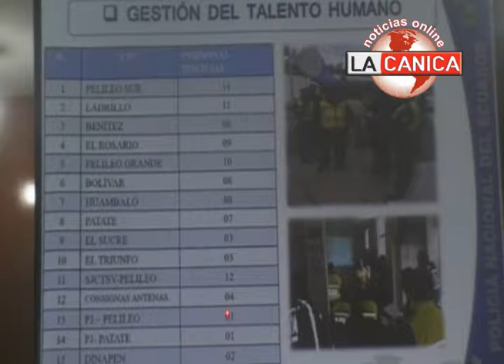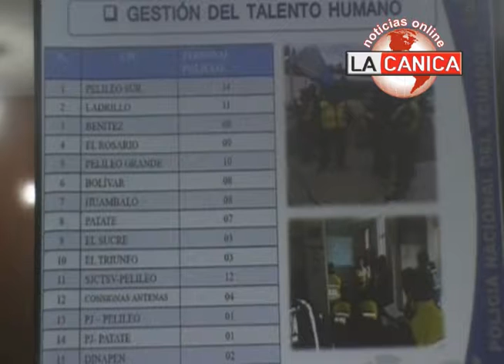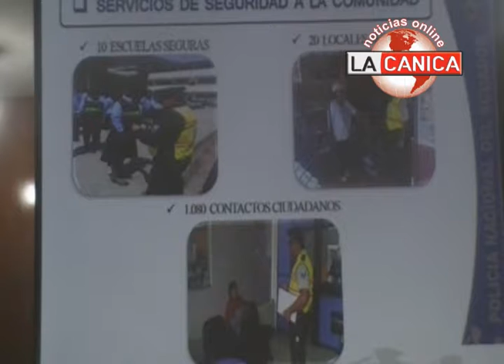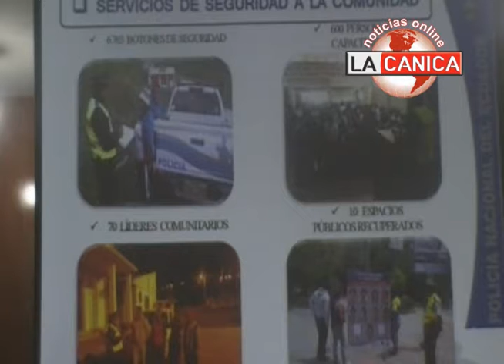RENDICION DE CUENTAS POLICIA PELILEO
EL Jefe del distrito Patate Pelileo Teniente Coronel Pedro Llerena realizo la rendición de cuentas del primer trimestre del 2015, en el teatro de la saciedad obrera Federico Gonzales Suarez .